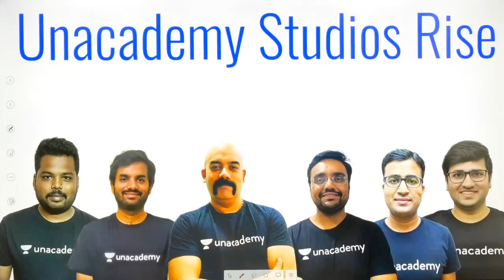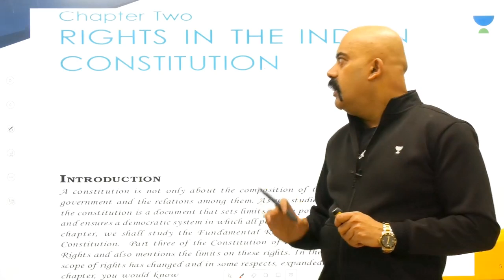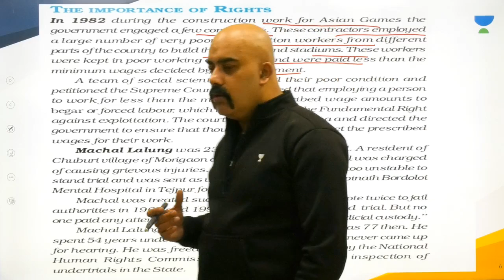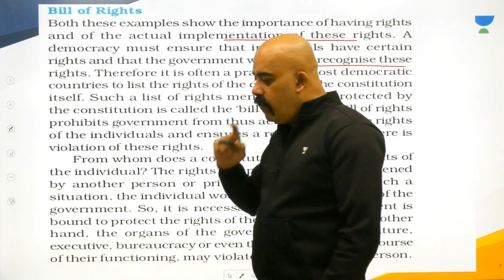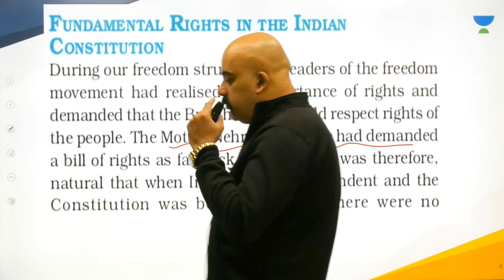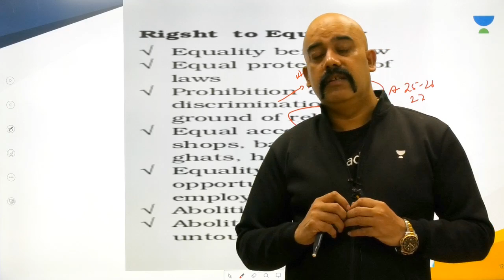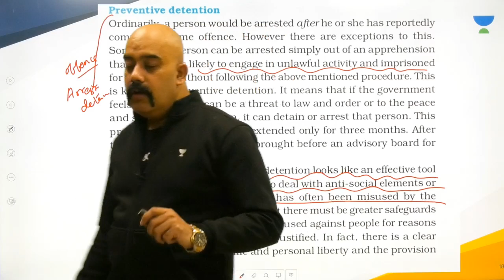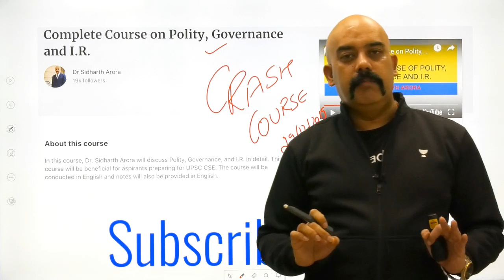L3: Chapter 2 Part 1 | Class 11 NCERT Polity Summary | UPSC CSE/IAS 2020 | Sidharth Arora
This lesson discusses on "Chapter 2 Part 1" from "Class 11 NCERT Polity Summary" by Sidharth Arora. It is very important for the UPSC CSE/IAS 2020 preparation.

Unacademy Plus Subscription Benefits:

1. Learn from your favourite teacher
2. Dedicated DOUBT sessions
3. One Subscription, Unlimited Access
4. Real time interaction with Teachers
5. You can ask doubts in live class
6. Limited students
7. Download the videos & watch offline

UPSC
UPSC IAS Syllabus
UPSC Syllabus
UPSC Online
UPSC Exam
UPSC CSE 2020
Civil Preparation
UPSC Preparation
UPSC Motivation
UPSC Online
What is UPSC
UPSC for begginers
Crack IAS
Crack UPSC